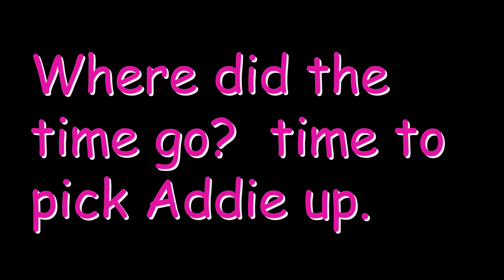Baby girls first day of preachool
Can't believe she's ready for school. Finally the last of the minions is off to school